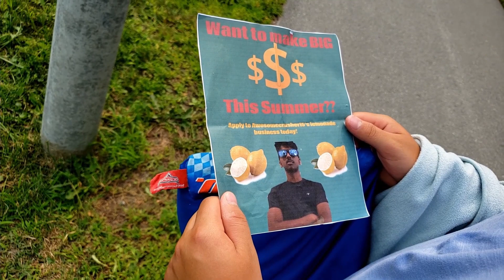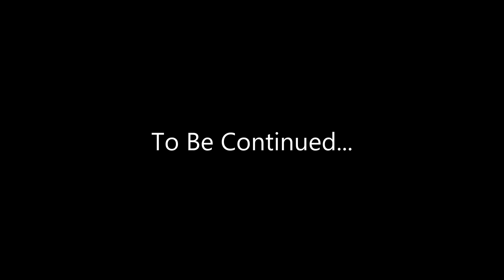The Lemonade Stand Heist (Ep 106)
After losing everything except his brand new teeth, G-man attempts to get his revenge on AwesomeCrusher15.